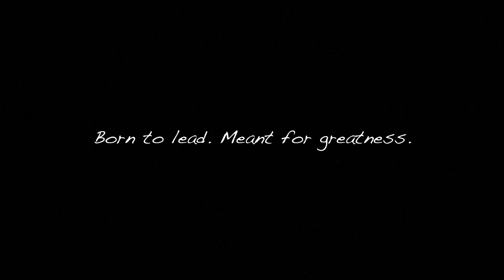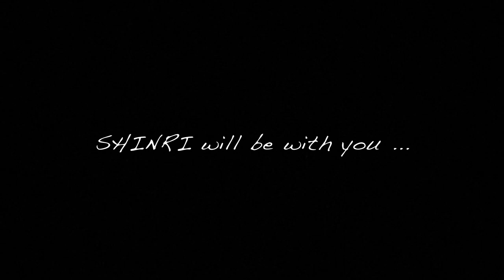Born to Lead. Meant for Greatness. (Happy Birthday, SuperH!) - from ShinRi Guild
To the most amazing person / leader that we've known - Happy Birthday!

Stay unfiltered, loud and be proud of all the scars life has brought you. We will always be here to support you. 🥰